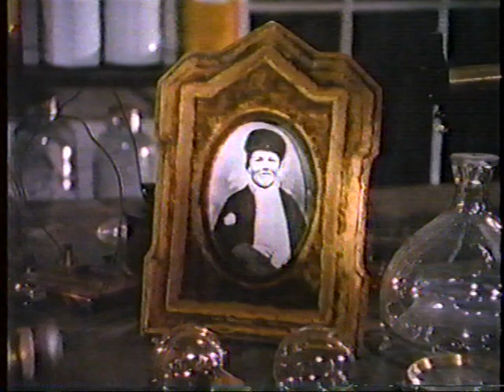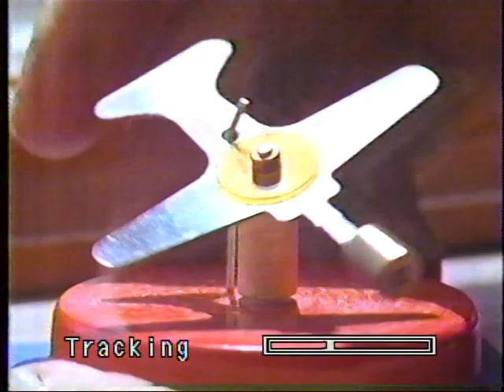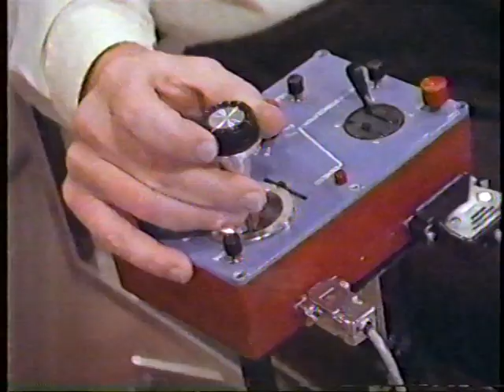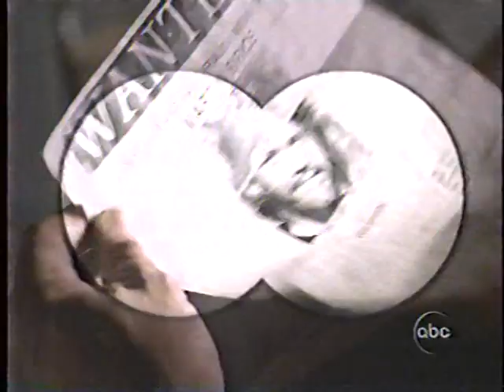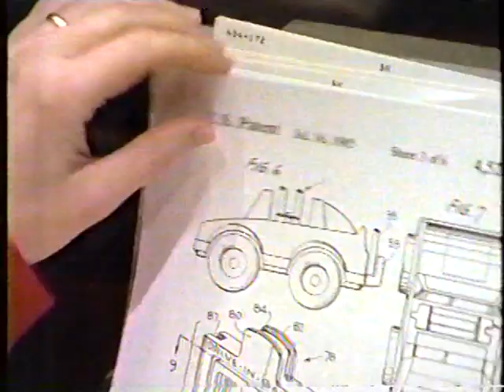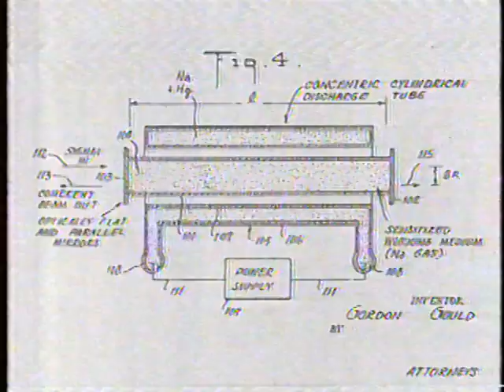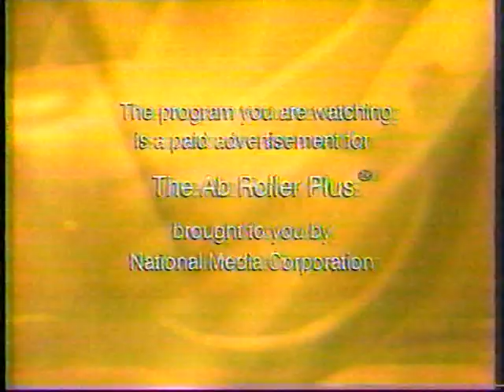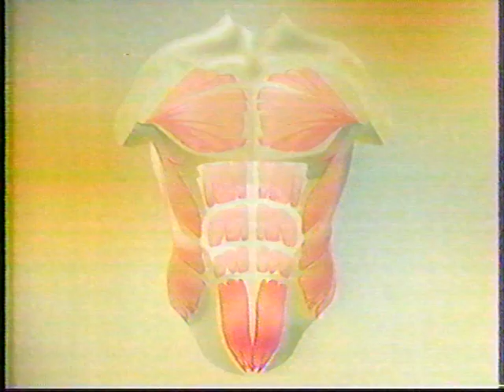Inventors Special - 1990/1995 (featuring narration by Fred Gwynne)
When I was a kid, I wanted to be an inventor. I must have watched this inspirational video a hundred times. It was recorded off the air onto VHS in 1990 or 1995 and I converted to MPG in 2011. It only occurred to me recently to try to find a full quality version of this special, but as far as I can tell, it exists nowhere on the internet. Not only that, but even references to this exact program are scant. So, here is one of the most rare videos on the Internet. As far as I know, it exists nowhere else. I apologize for the poor audio; my VCR must not have been tracking well. The tape no longer exists.

The program name might have been "World of Discovery - Inventors: Out of their minds". There appears to be a 1990, 1995, and a 2008 version of this program. This '90/'95 version features narration by the legendary actor Fred Gwynne. It was written and produced by Steve Eder.

It also features an inventor by the name of Hoel Lawrence Bowditch, a man whom I always wished to meet. He plays Thomas Edison in the final act of the documentary. Hoel passed away on April 14, 2004 in Foxborough, Massachusetts.

Another inventor, Paul Sandner Moller, is pictured in the thumbnail of this video: the inventor of flying cars. Many other inventors are featured in this film.

Copyright: the original creators and ABC (I think). Hopefully the YouTube Copyright Gods look favorably upon this upload.